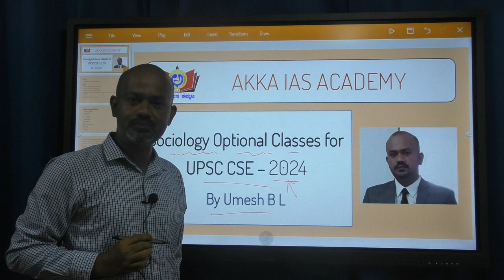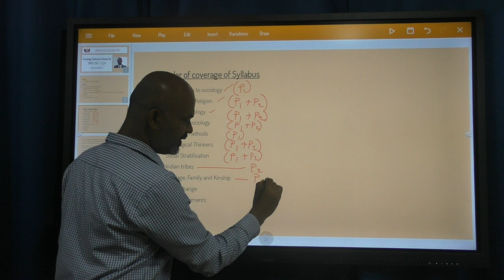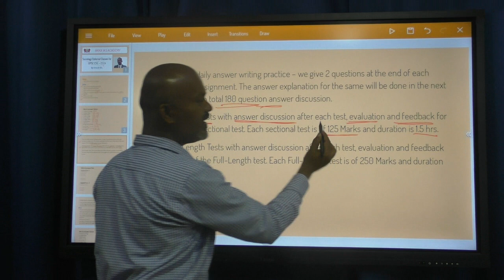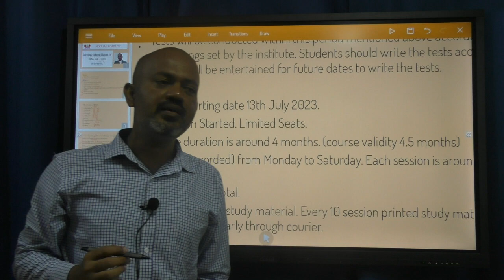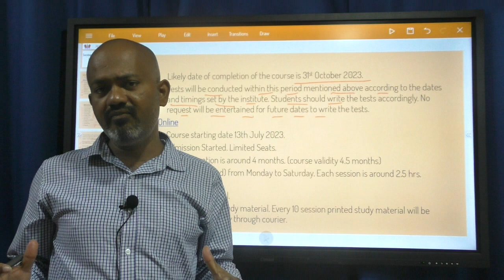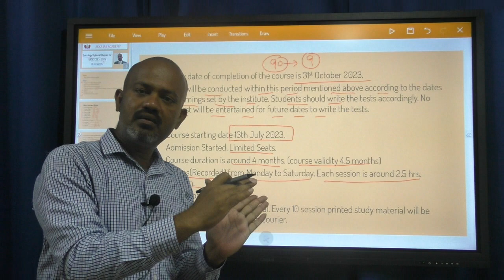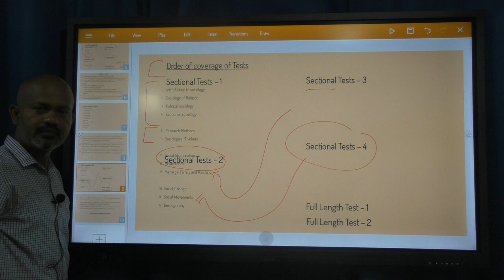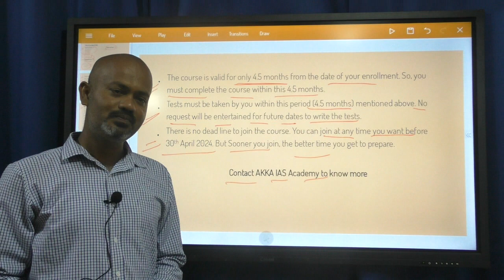Sociology Optional Classes for UPSC CSE 2024 | AKKA IAS ACADEMY | Umesh B L